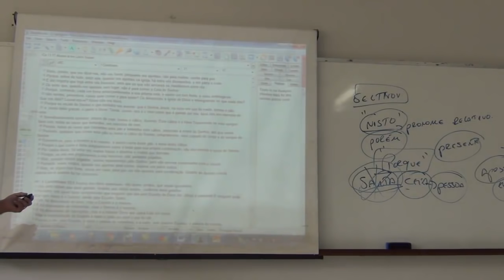Quem disse que crente em pecado não pode cear?